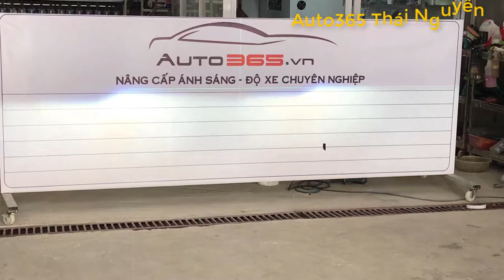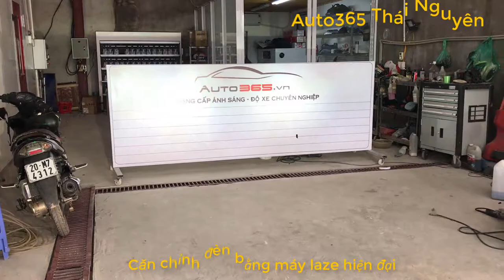Nâng cấp bóng Xenon GRT cho Accent tại Auto365 Thái Nguyên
📣📣📣 Nâng cấp Cặp Bóng_xenon trên, cho xe
Sử dụng Bóng, Ballast GTR 📣📣📣
🚗🚕🚙Bác chủ xe Huyndai_accent từ Thái Nguyên không hài lòng với độ sáng của bóng Halogen nguyên thủy theo xe, nên quyết định qua Auto365 Thái Nguyên, đại diện của thương hiệu độ xe, độ đèn số 1 Việt Nam Auto365.vn tại Thái Nguyên!
❌ GTR Premium Japan Technology - Bi gương cầu sáng top 1 hiện nay ❌

✳️ Ưu điểm:

⚛️Ánh sáng gom tâm tại cos, pha cao và xa không loãng
⚛️ Không gây chói mắt cho người đi đường theo chiều hướng ngược lại.
⚛️ Tuổi thọ cao
⚛️ Bảo hành toàn quốc 3 năm, 5 năm.
⚛️ Công nghệ, máy móc hiện đại, đội ngũ kỹ thuật viên tay nghề cao, kinh nghiệm lâu năm.